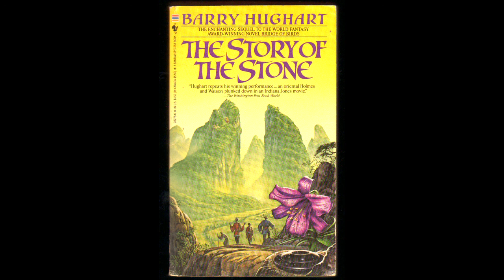Barry Hughart's The Story of the Stone - Chapter 22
This audiobook recording is made and shared under Youtube's Fair Use Laws without the official authority of the owners of the publishing rights to the book (though with a request for their permission), which is (c) copyright Subterranean Press, Inc.; the owners of the rights to the book from which this recording is derived share no liabilities with the creator of the recording.  This creator makes no profit from said recording.

- the official fansite for Barry Hughart.  Also where I learned of his 2019 demise. (Rest in Peace, Master Hughart.)

- the present holders of the rights to publish Barry Hughart's works.  If you'd like to buy a new copy of his works, these are the people to see, especially if you'd like to save yourself a search.  If you'd prefer a used physical copy of these books, I suggest a shopping search for "The Chronicles of Master Li and Number Ten Ox" or "Barry Hughart," since the three books in this trilogy are the only ones he ever wrote, as far as I can tell.

As a final set of notes, first, I wish to apologize for the semi-regular scenery chewing: I just couldn't help myself.  Second, please see my recorder's disclaimer at the start of Bridge of Birds: I am only an amateur, and though I have done my best, I did these recordings in a single take (barring technical errors or extreme mistakes) so as to get them out without getting discouraged and giving up.  Hence they are far from professional quality, for which I also apologize.  Still, in the absence of anything better, I think they'll suffice for the time being.

And now that all the legalese and links and dedications and apologies have been shared, I hope that you will enjoy this homemade audio production of Barry Hughart's fantasy classic of a China that never was, "The Story of the Stone."